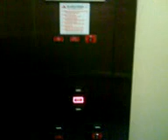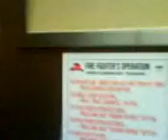KONE hydraulic elevator at 1 center street fullan building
this is my first KONE elevator i have filmed this is also my 25th video on YouTube this is a nice Kone elevator an the fullan building in southington CT my home town it had a wierd chime and was slow to level going down
tech specs
brand KONE
type hydraulic
compasity 3500lbs